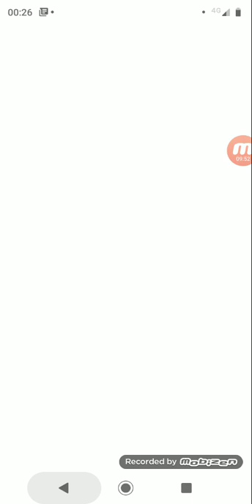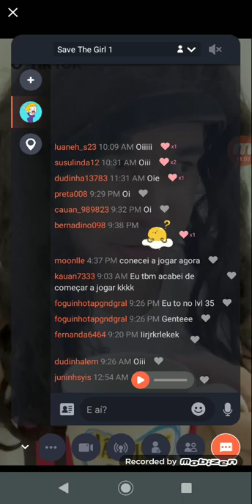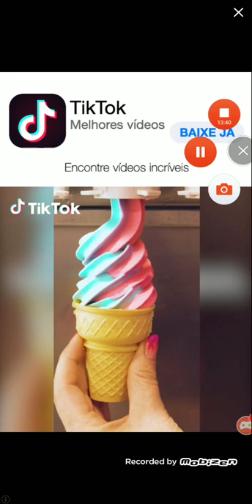Save The Girl parte 6 (jogando com o meu irmão)